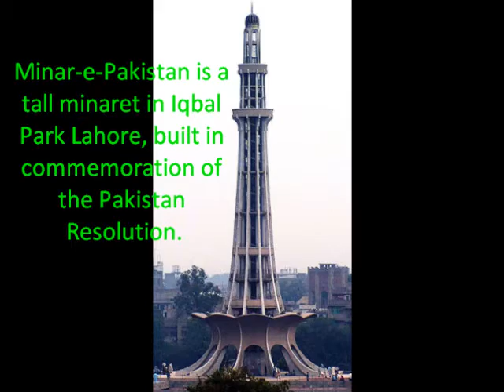The Great Pakistan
A brief video about Pakistan